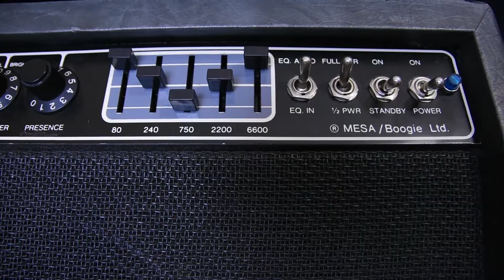Mesa Boogie MK iii Blue Stripe Demo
Picked up a Mesa Mark 3 Blue Stripe with the Simul Class and made this quick video, may do this with the rest of my amps and some other amps, tell me what you think!